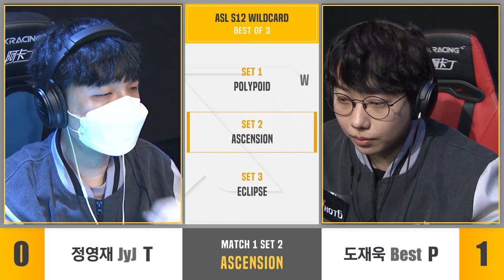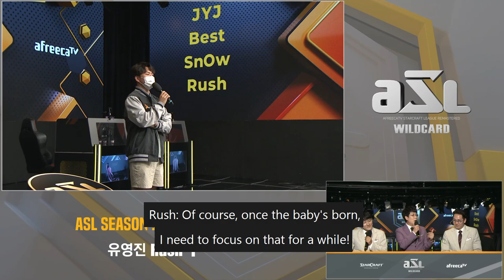[ENG] AfreecaTV StarLeague(ASL) S12 WildCard Match (Tastosis)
WildCard Match: JyJ, Best, SnOw, Rush